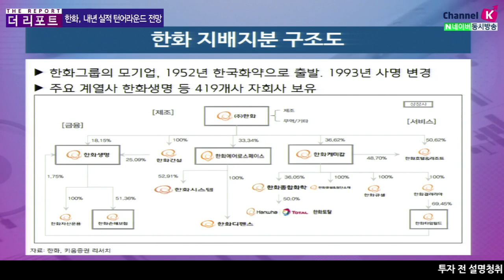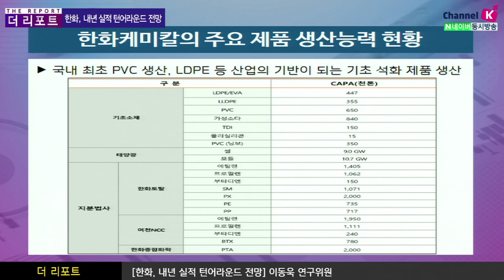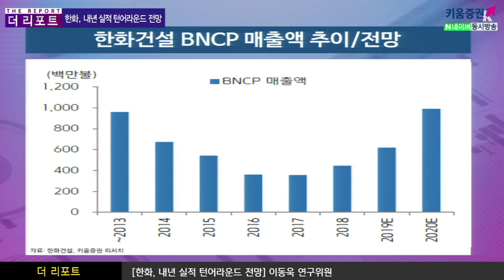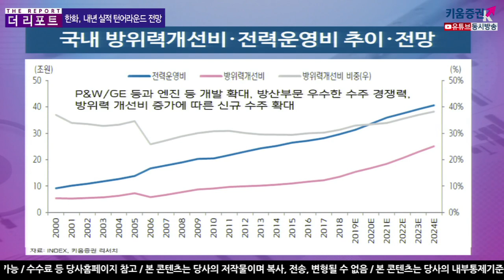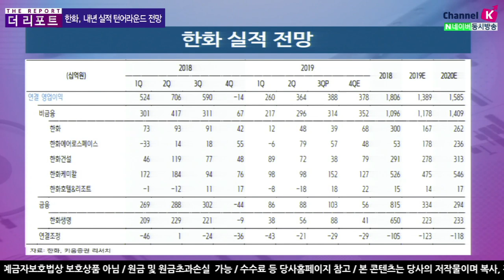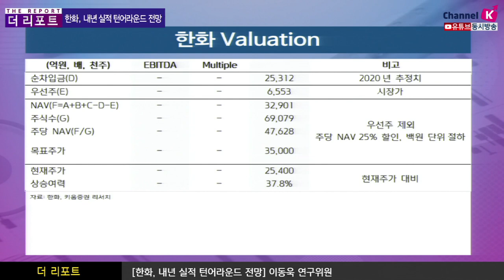[주식투자] 더리포트 / 한화, 내년 실적 턴어라운드 전망 (19.11.22)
한화, 내년 실적 턴어라운드 전망
한화의 주요 현황
한화그룹의 모기업, 1952년 한국화약으로 출발. 1993년 사명 변경
주요 계열사 한화생명 등 419개사 자회사 보유
국내 최초 PVC 생산, LDPE 등 산업의 기반이 되는 기초 석화 제품 생산
국내 최초 생명보험사, 보장성 상품 및 기업체 대상 퇴직연금 등 주요 상품
Q. [01:40] 한화케미칼, 태양광 및 화학부문 어떤가?
Q. [07:00]한화, 건설사업 부문 이라크 모멘텀은?
Q. [09:55]방산 항공부문 'GFT' 체크포인트는?
Q. [12:05]한화, 향후 실적 및 목표주가는?
​김주연 키움증권 채널K 앵커, 이동욱 연구위원 키움증권 기업분석팀